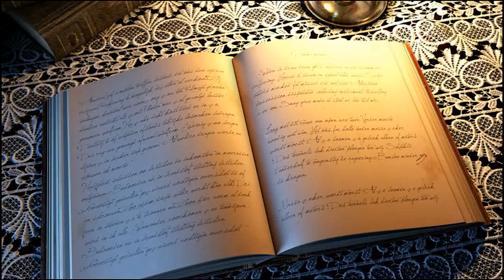Santa Rosa de Lima Capitan Peru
Conociendo a SantaRosa de Lima, entrevista 1 de 3 al CapitanPeru. Como siempre un placer compartir con RafaelAita.
Isabel Flores de Oliva, fue la primera mujer americana en ser reconocida como santa por la iglesia católica.
(Estoy usando el color rosado para honrrar a Santa Rosa)
Fue proclamada excelsa patrona de Lima, del Perú (en 1669), del Nuevo Mundo y las Filipinas (en 1670). Además, es patrona de institutos educativos, policiales y armados: de Venezuela, Policía Nacional de la República del Perú, Policía Nacional del Paraguay y las Fuerzas Armadas Argentina s. En virtud de la enfermedad que le produjo la muerte, es santa patrona de los tuberculosos
En el mes de agosto, conmemoramos a Santa ROSA de LIMA, Mística. Nació en Lima, Perú, en el año 1586, en una familia numerosa; fue una mística cristiana terciaria dominica canonizada por el papa ClementeX en 1671.
Con el nombre de Isabel Flores de Oliva vino al mundo quien habría de ser la primera santa del continente americano. Se dice que al nacer ella, su madre vio flotar una rosa encima de la recién nacida, y por eso familiarmente siempre la llamaron Rosa. A los diez años de edad ayunaba pan y agua, colocaba maderos en su lecho y virutas y cañas en su almohada, utilizó cilicio s para mortificar su frágil cuerpo. Desde pequeña mostró su vocación por ayudar a los demás, a tal extremo que sus padres pretendieron apartarla de este santo camino para buscarle un matrimonio conveniente. Ella nunca cedió a esas pretensiones. Gozó de una gran reputación por la severa austeridad que practicó y por su dedicación a la oración. Edificó una ermita en el huerto de su casa donde pasaba las horas orando, haciendo penitencia y trabajos manuales. En sus meditaciones buscaba seguir el ejemplo de Santa Catalina de Siena, y varias veces tuvo visiones místicas. Víctima de una grave enfermedad, Santa Rosa de Lima falleció a los 31 años de edad, siendo llorada por las multitudes. Sus restos se veneran todavía en la basílica dominica de Nuestra Señora del Rosario de Lima. Su festividad se celebra el 30 de agosto. Iconográficamente se le representa con un ramo o una corona de rosas. Es la santa patrona del Perú y del Nuevo Mundo. SANTA ROSA DE LIMA nos enseña la importancia del amor a los miserables y a los marginados. El Papa Inocencio IX dijo de esta santa un elogio admirable: "Probablemente no ha habido en América un misionero que con sus predicaciones haya logrado más conversiones que las que Rosa de Lima obtuvo con su oración y sus mortificaciones".

El Capitan Peru, Rafael Aita rs autor de dos grandes libros:
📖 Autor: libro El Secreto del Último Inca y
📖 Pachacútec: El Estratega del Imperio